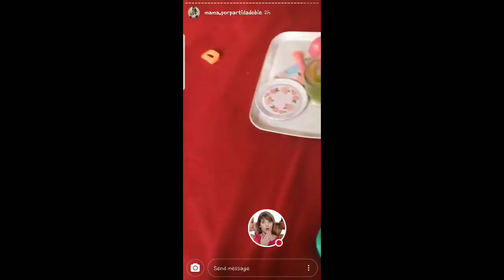ANDREA SAN MARTIN UN DIA CON ELLA Y SUS HIJAS 06-12-18